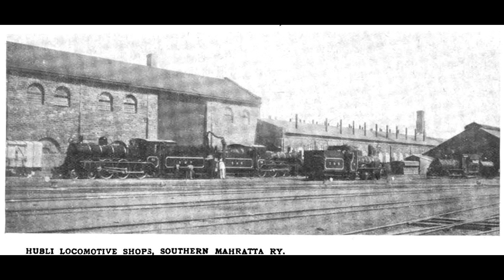1940ರಲ್ಲಿ ಹುಬ್ಬಳ್ಳಿ - ಧಾರವಾಡ ಹೇಗಿತ್ತು ನೋಡಿ | Hubli-Dharwad | Kannada News | Jagdish Shettar | BJP